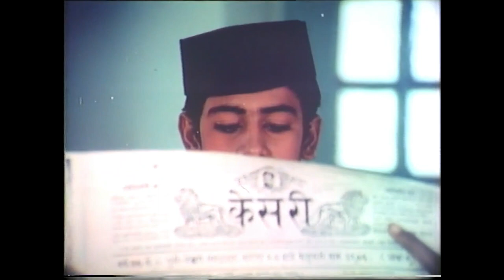Shri Jamnalalji Bajaj - You Are True To Your Words - Part 1 (B)